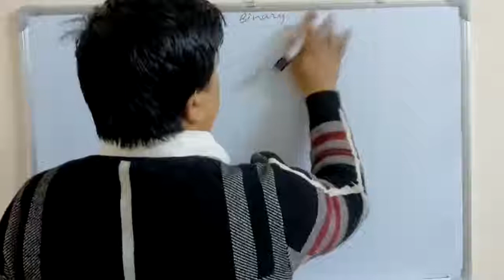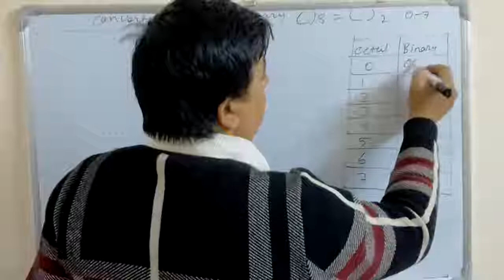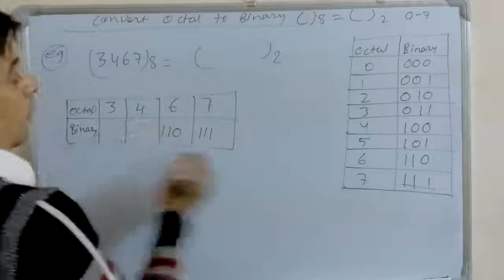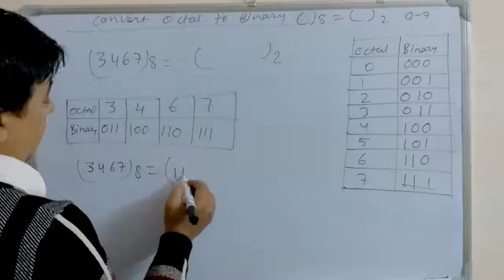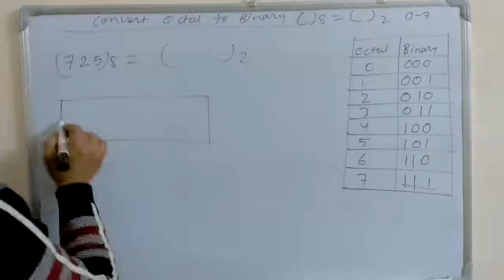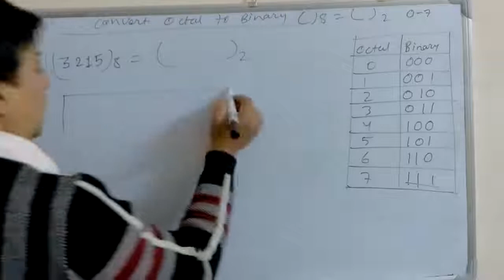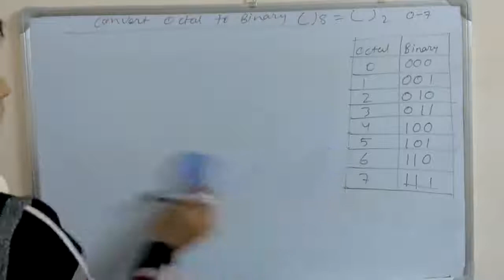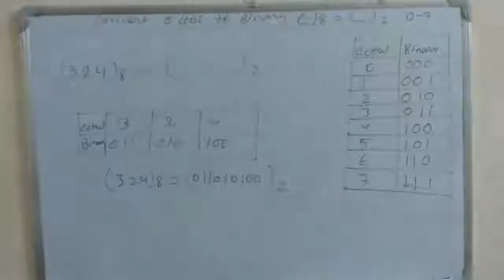Convert Octal Number To Binary Number System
This video help learners to convert octal to Binary Number system in easy format. This is helpful for those who are preparing the exam of computer operator as well as  for the college and school level students too.